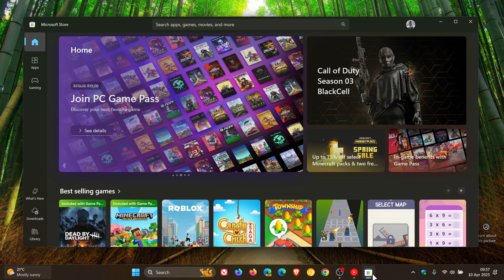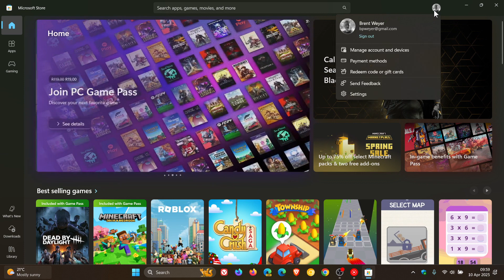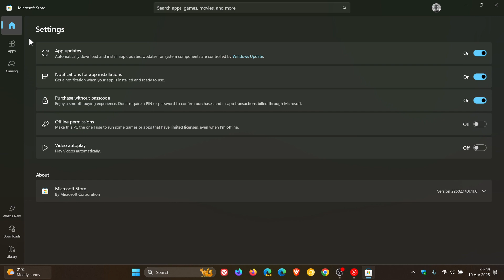Microsoft Store Update Now Has a New Spotlight Design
The new design on the department pages now shows off more products at a glance.